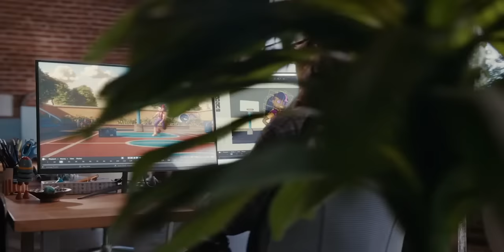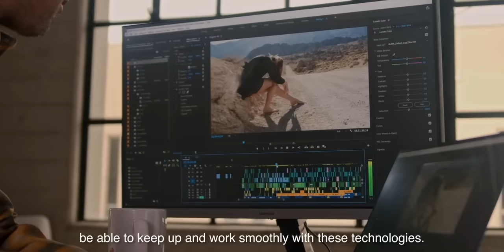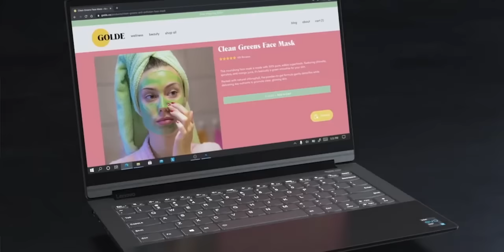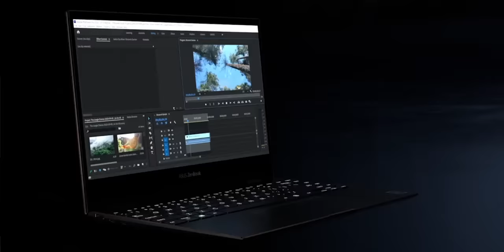AMD vs Intel in 2022!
There is age long battle between AMD and Intel. And both processes are actually very good. But the question is which one is best for you? Lte'sfind out in this video.